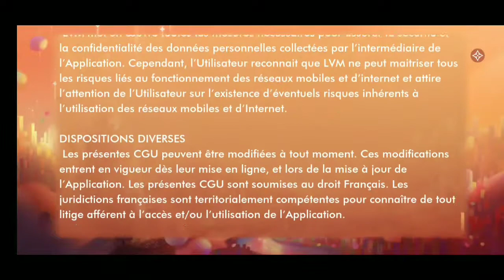LOUIS THE GAME ANDROID GAMEPLAY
An art-forward adventure game celebrating Louis Vuitton's 200th birthday.

Join Vivienne on her adventures as she journeys to six vibrant locations across the globe in search of 200 collectible candles to celebrate our founder Louis Vuitton’s 200th Birthday. Each candle unlocks fascinating stories about the journeys of Louis, his family, and the Maison.

Explore worlds inspired by the spirit of travel, and master all of Vivienne's unique abilities to unlock iconic moments from Louis Vuitton's history.

Compete against your friends on global time trial leaderboards, and collect all 200 stories in celebration of the momentous occasion.

Device Recommendations:
3 GB RAM
2 GB of available storage
Android 9
ARM 64 bit with Adreno 6xx GPU or equivalent